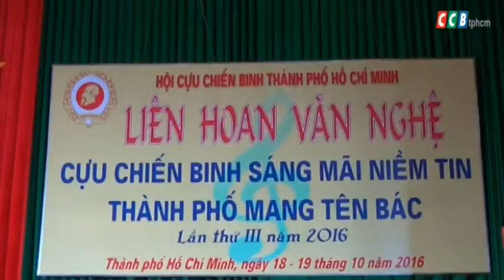Cựu chiến binh sáng mãi niềm tin thành phố mang tên Bác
CCB TP.HCM